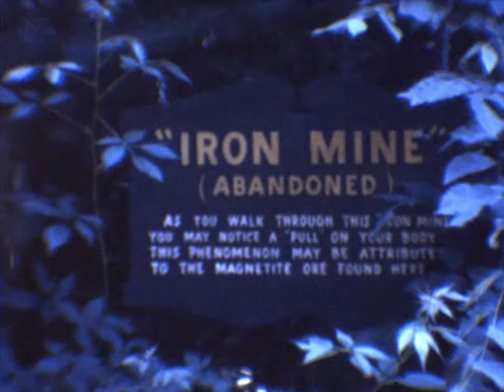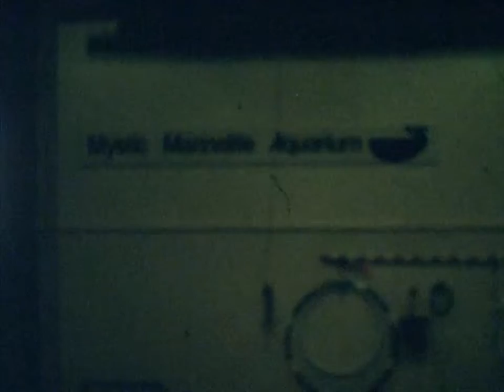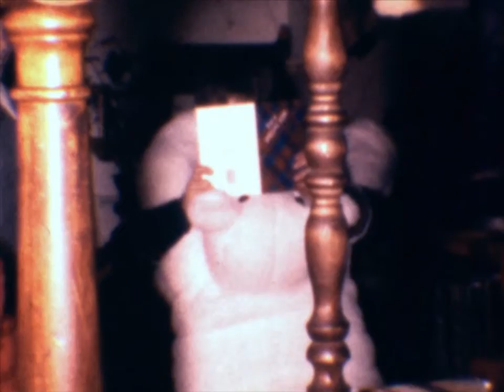Alexander Films: Part 2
Classic Super 8 footage from the vaults!